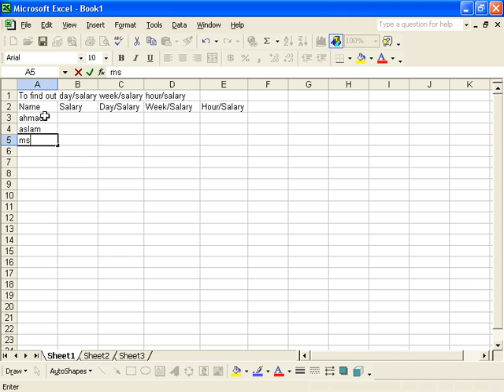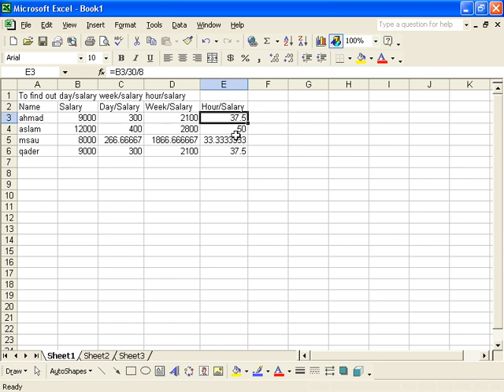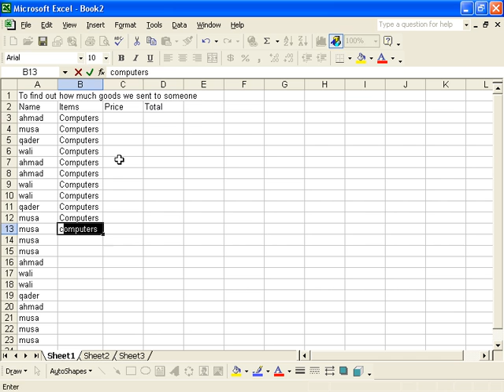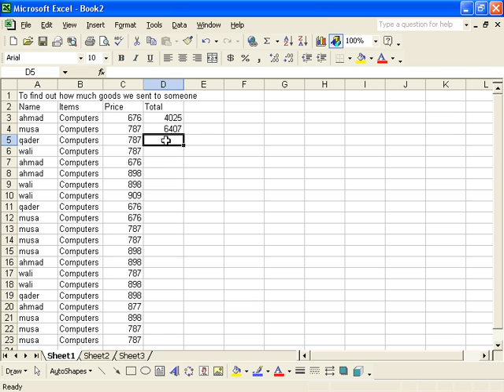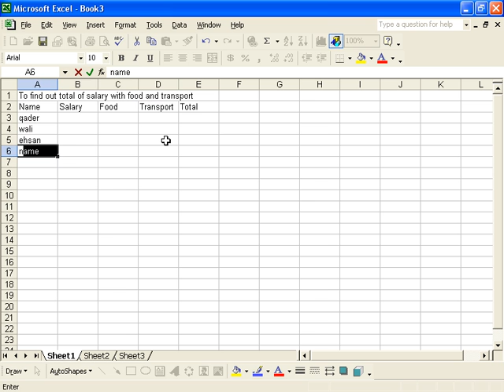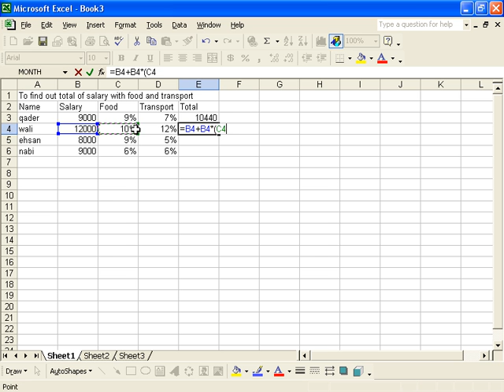Part 36 | Formula 8 | Ms Excel | Learn Excel in Pashto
Formula 8